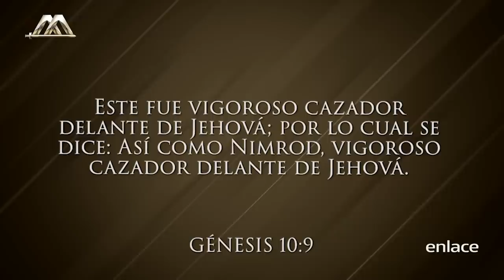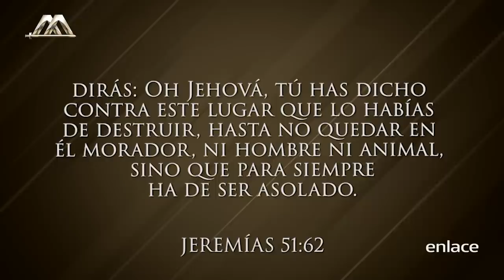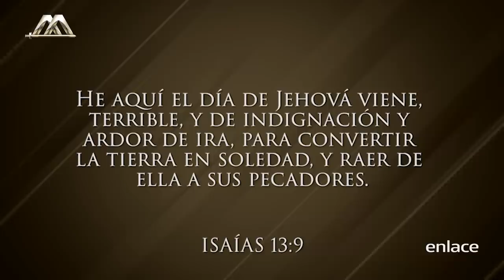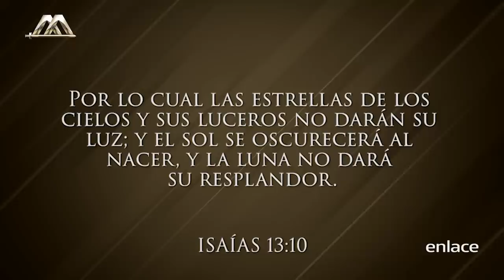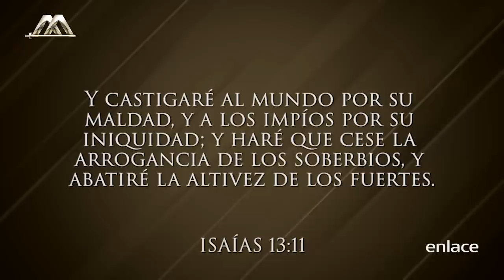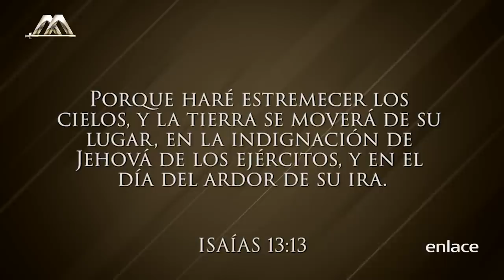Armando Alducin - Medio Oriente el centro del poder mundial - Enlace TV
El Dr. Armando Alducin nos comparte sobre el misterio de babilonia y cómo es que el medio oriente se convertira en el centro del poder mundial.